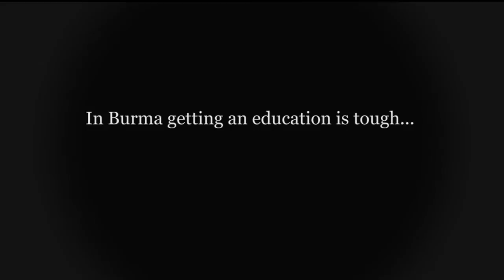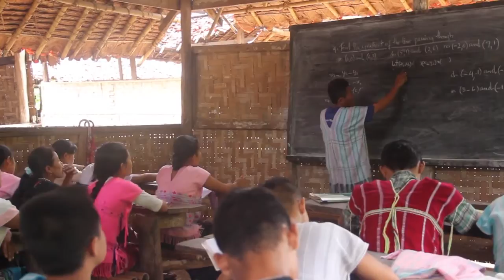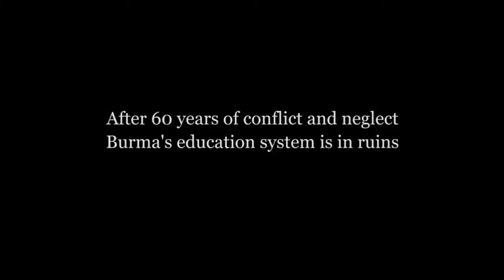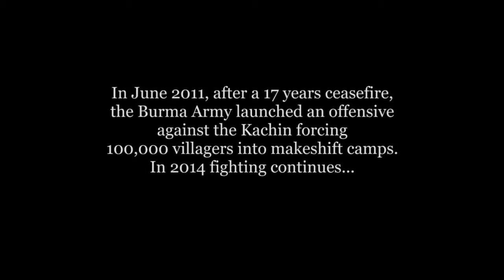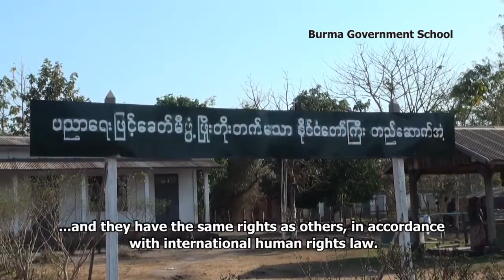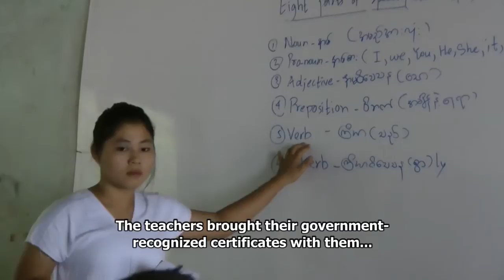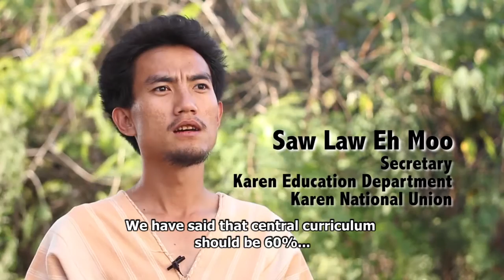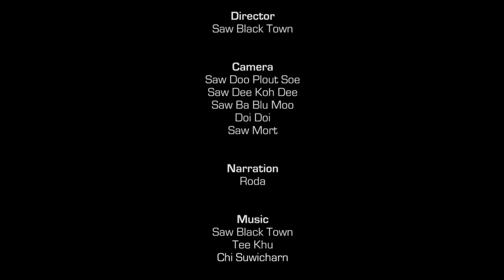Our School - Our Language - Our Future (English)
Decades of armed conflict, military dictatorship and economic hardship have driven Burma’s health and education services into the ground.

Struggling against successive military regimes in Burma, ethnic communities worked together to give their people education services that the Burma government failed to deliver.

As part of its education program Mobile Teacher Trainers (MTT) trek deep into conflict affected areas to provide critical frontline education services to communities.

Several ethnic groups including Karen, Kayan, Kayah, Karenni, Mon, Shan, Kachin, Naga, Wa, Zomi, Lahu, Pa’ O and Ta’ang, shared the MTT’s model aims to educate Burma’s future generations and provide hope to the people.

Following Burma’s tentative steps towards democratic the opport-unity to combine what has become two separate education systems– one for ethnic people and one controlled by the central Burmese government – is now possible. However, concerns over language and cultural identity have to be resolved if the education system
is to become one.